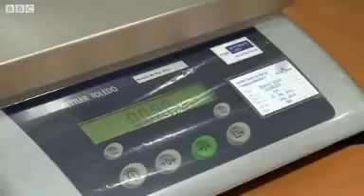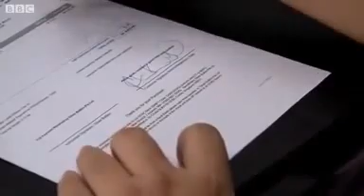Gold Prices - What Happens When Silver Rises Over 500% In Next Few Years..?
Gold can be held back by its relationship to the prevailing price of silver..!

Silver demand has outstripped supply for 63 of the last 65 years... Any economist will tell you that in a Free market without manipulation what will happen to prices when too little supply is matched with an ever increasing demand. !!! Look Out.. Gold Will Go BOOM when this happens.